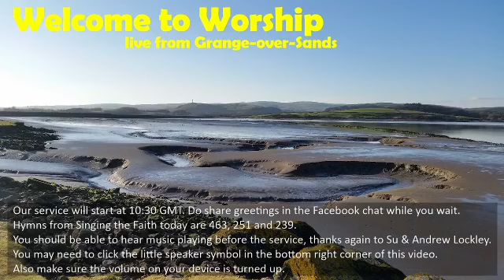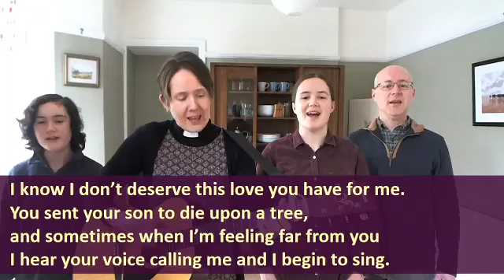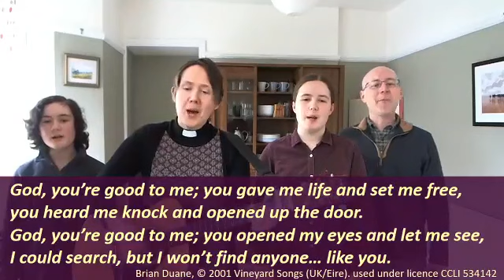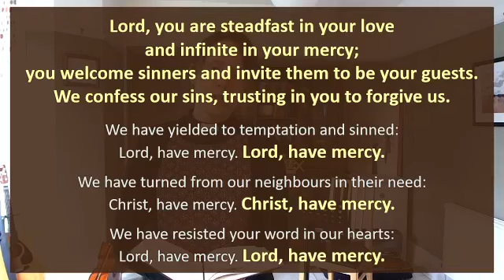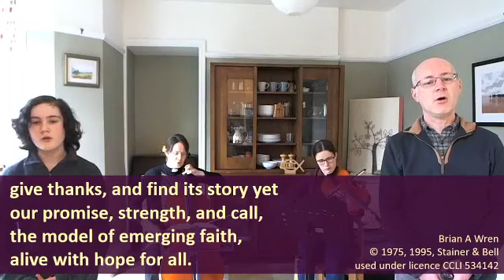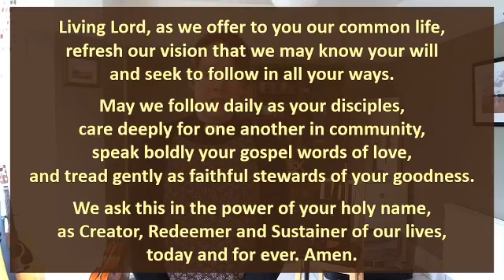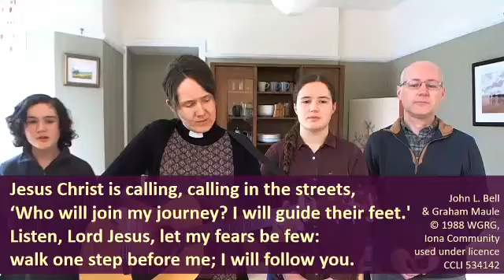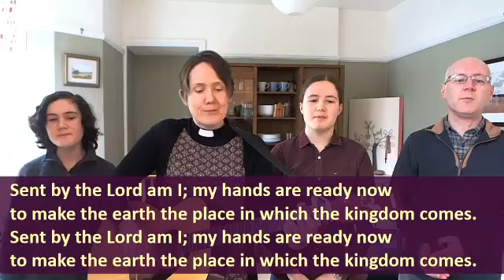Grange Service 070321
Sunday worship for the third Sunday in Lent from the Methodist manse in Grange-over-Sands, Cumbria, UK. Today we consider the call to speak (and act) boldly. Originally streamed live on Facebook